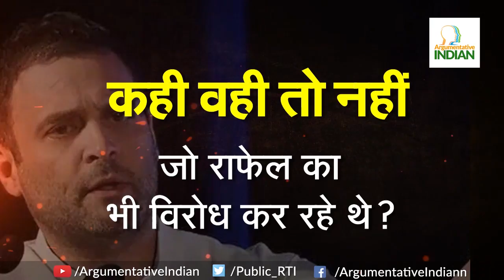Chronology of Laborers migration in India | मजदूरों का पलायन या गहरी साजिश?